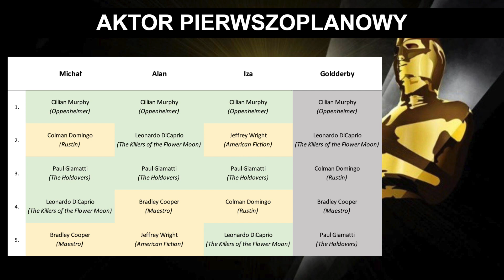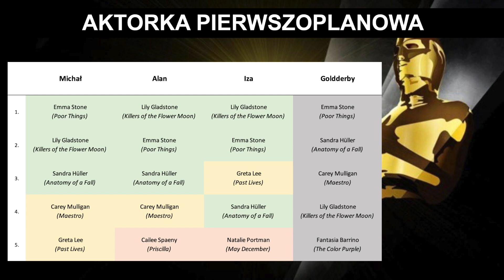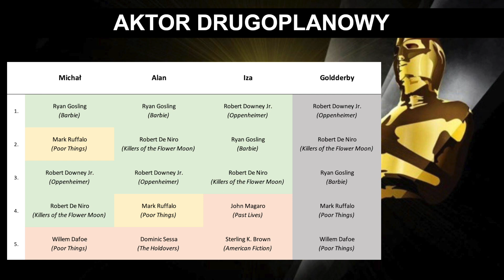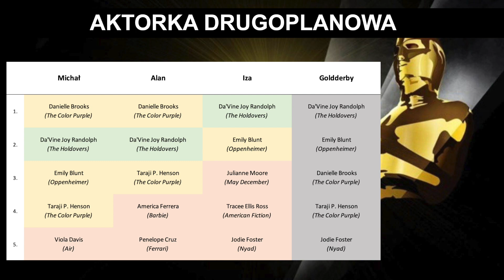Oscary 2024 - wrzesień - kat. aktorskie - przewidywania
Co sądzimy o przesunięciu Gladstone na pierwszy plan? Cillian Murphy nadal frontrunnerem? Co z aktorami z Poor Things? Zapraszamy na trzecią część naszych wrześniowych przewidywań!

0:00 Intro
0:39 Aktor pierwszoplanowy
13:48 Aktorka pierwszoplanowa
26:37 Aktor drugoplanowy
37:10 Aktorka drugoplanowa
49:16 Outro